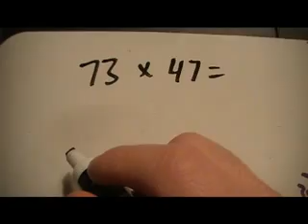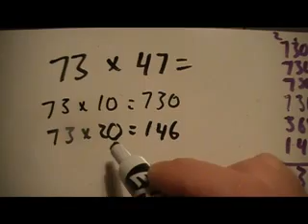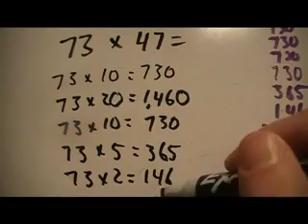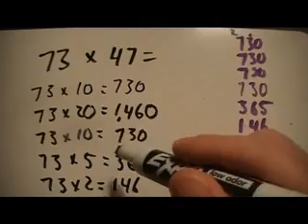Multiplication Cluster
TeacherTube User: mdsmith93